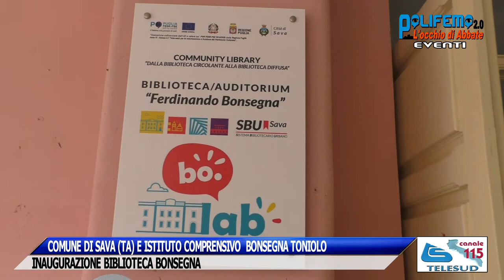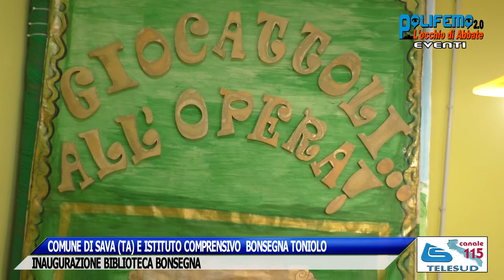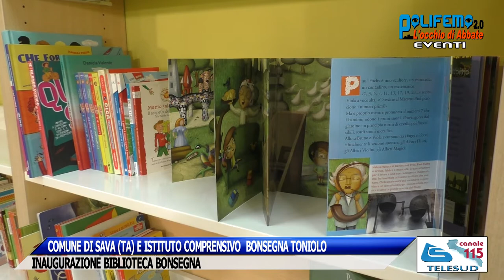SAVA (TA): INAUGURAZIONE BIBLIOTECA BONSEGNA